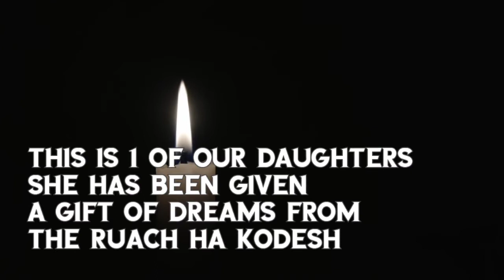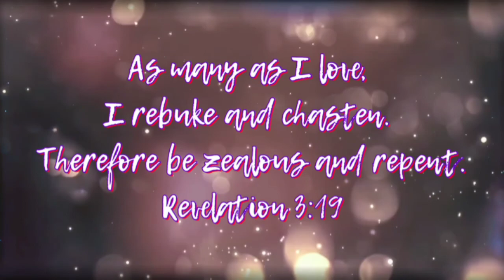You have been warned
Lost books and Apocrypha books Watchman of YAH recommends reading, we discerned these books are true, however always read with discernment especially because the scriptures are being more and more contaminated. I will likely reference any of these books including the New Jerusalem version of the Bible which I use, the book of Macabbes and Wisdom books among others not in the Christian Bible are included in there & that's why I have it. Just know that there are more than 66 books in the Bible as part of the Holy Scriptures. Think about that number for a moment.

1. First Book of Adam and Eve

2. Second book of Adam and Eve

3. Book of Jasher- referenced in the Bible Joshua 10:13; 2 Samuel 1:18; And 2 Timothy 3:8

4. Book of Enoch- referenced in Jude

6. The book of Jubilees
  along with attributes of YAH, ect, together.

7. The New Jerusalem Bible which includes Maccabees, book of Wisdom, ect

8. The Twelve Patriarchs of Israel